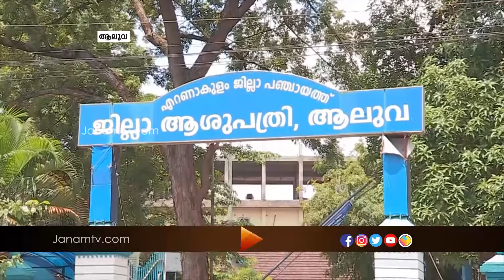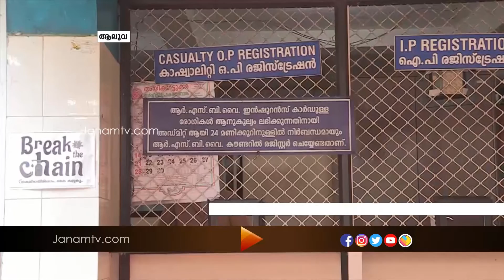ചികിത്സ കിട്ടാതെ മൂന്ന് വയസ്സുകാരന്‍ മരിച്ച സംഭവത്തിൽ കുട്ടിയുടെ പോസ്റ്റ് മോർട്ടം നാളെ